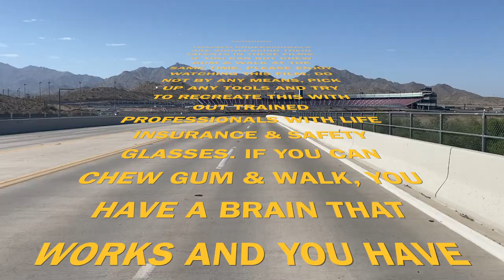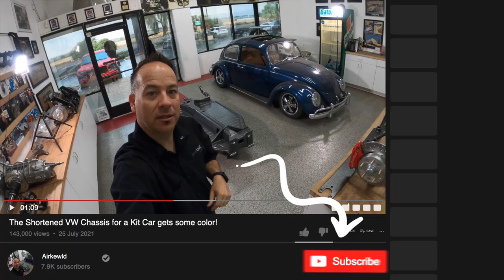The Shortened VW Chassis for a Kit Car gets some color! Beat-Roll-Edit Caution Light Sensitive Fans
DESCRIPTION
One of the steps in building a quality chassis for the best clients in the world is getting some color on the chassis. This time, we went with silver vein powder coat. Love the look immensely, how about you?

PRODUCTS USED IN THIS FILM

PROMOTIONS
The PRO's have lost their minds!!! For 2021, they are going to give-a-way a PRObuilt Drivetrain consisting of a PRObuilt Beam and a PRObuilt Transaxle. Yes, GIVE A WAY. for FREE! All you need to do is sign up for our NEW Email Newsletter and add us to your contacts. Simple. Easy. Perfect.

Road to 10k subscribers (2002 still needed as of 7/25/21) on YouTube in 2021 with your help and if you subscribe, like and comment on our videos on YouTube, we are going to give one of you an Ultimate Beam 😱😱!

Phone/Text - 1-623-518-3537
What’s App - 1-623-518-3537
Shop Hours - Monday-Friday 8-5 MST

Airkewld LLC
3673 S Bullard Ave
Suite 117-118
USA

ABOUT US Airkewld, pronounced Air Cooled, has been doing business since 2002. The PRO’s have been building high quality Classic Volkswagen Drivetrain components for the best clients in the world, the AirkewldArmy! This channel is here to bring you high quality content showcasing our products, our builds, client chassis builds and business practices that we perfect everyday. The PRO’s value your time and we are blessed and humbled that you chose us during that time!

Airkewld
SyncID: MB01HJ1D2XWGJUD